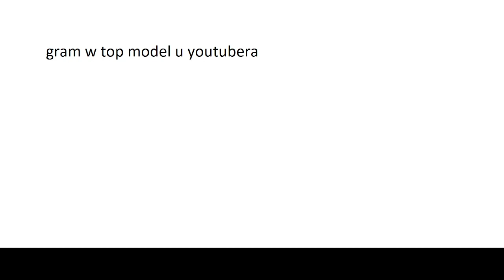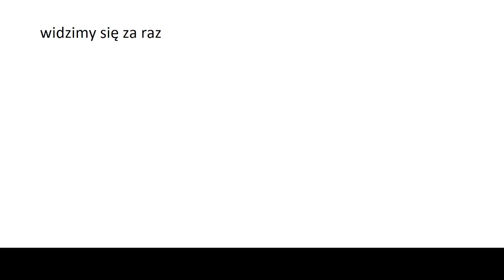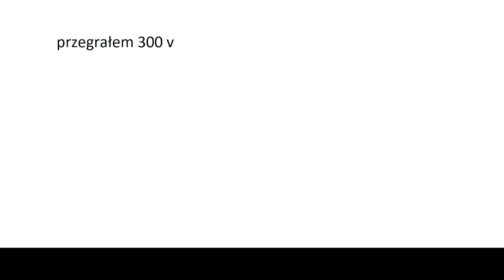gram w top model s... p...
fatalnie poszło w top modelu zobacz do końca daj supa bo lecimy 20 sóbów